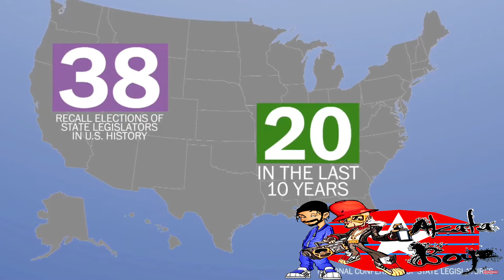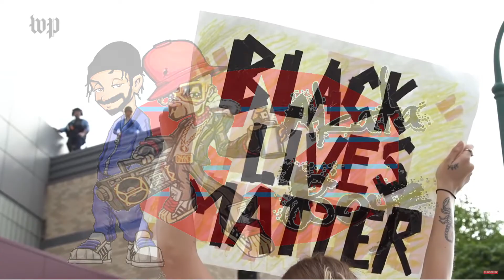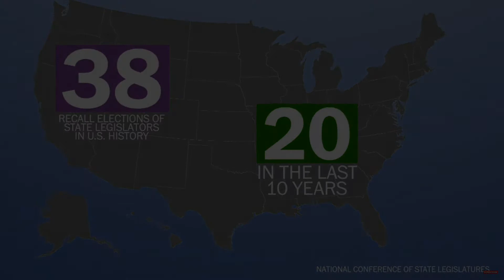Akata Boyz - Riot or Vote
the Akata Boyz discuss the effectiveness of rioting for change, compared to voting for change. Akata Nation Poll as well.